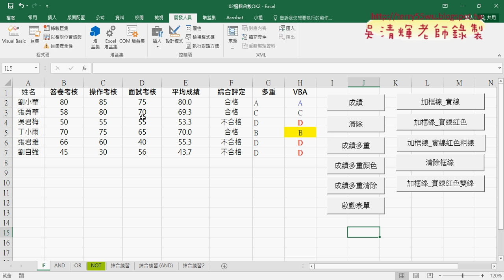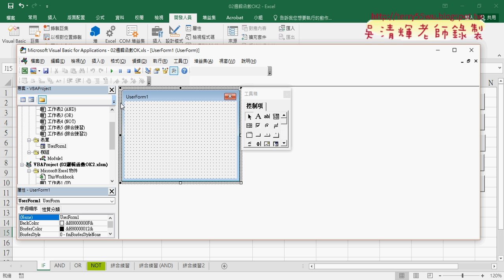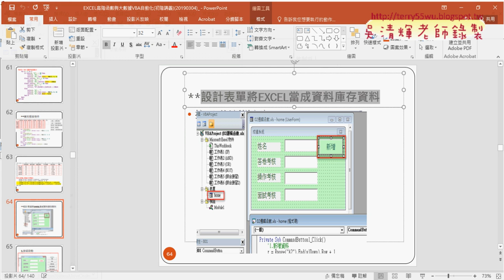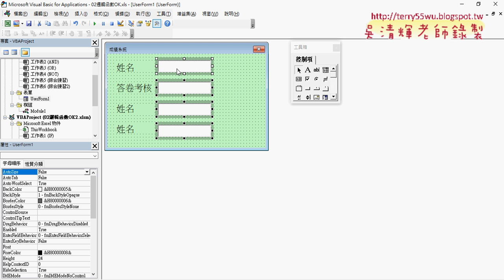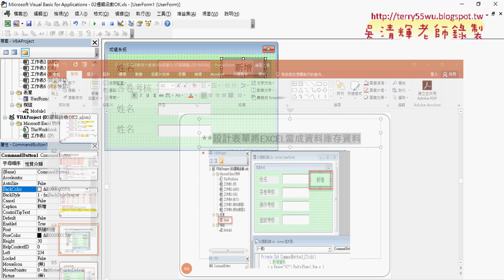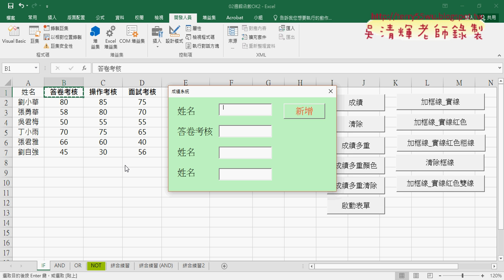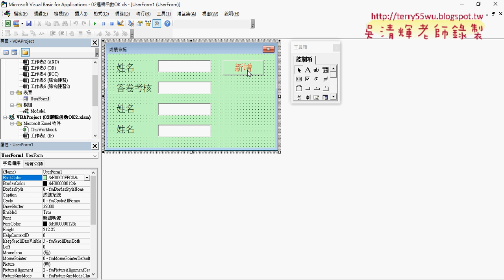08 設計表單介面步驟說明